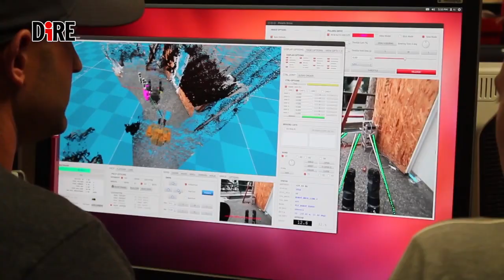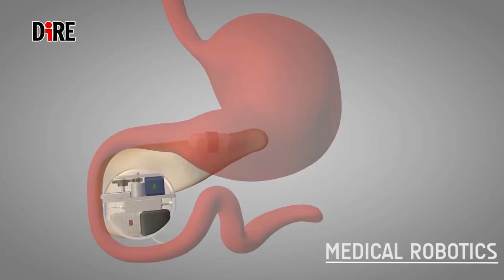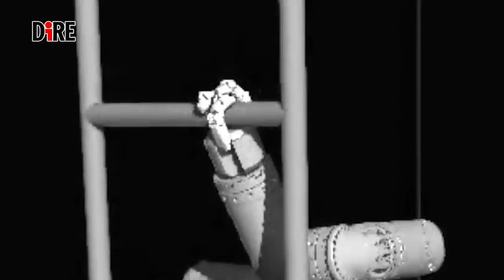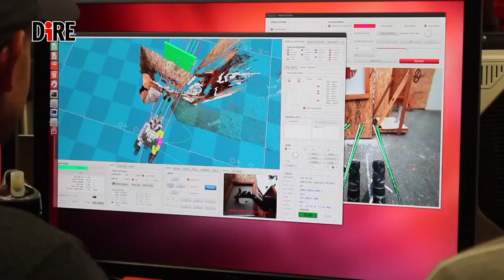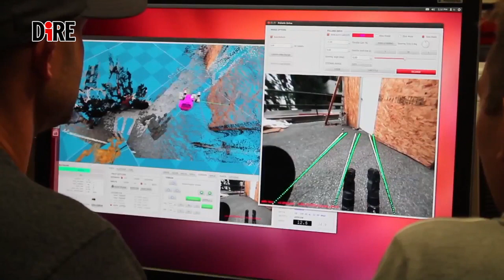Un robot per amico, da Pisa alla Nasa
Si chiama RoboSimian ed è l’ultimo robot nato alla Nasa, progettato e costruito al Jet Propulsion Laboratory di Pasadena, in California. Ha le sembianze di una grande scimmia e si muove appoggiandosi su quattro arti.